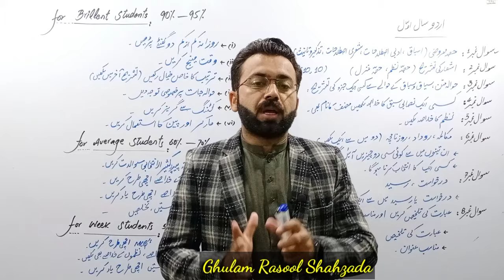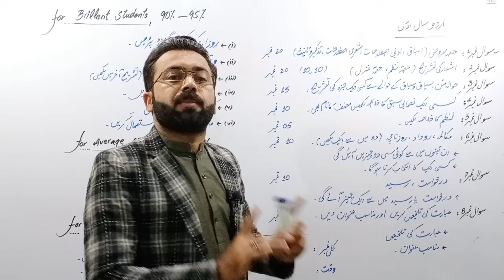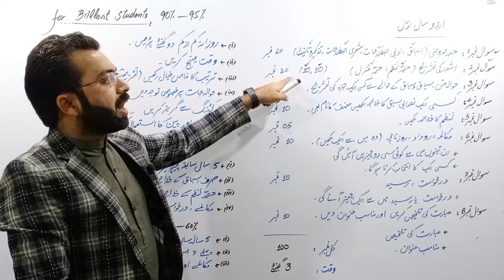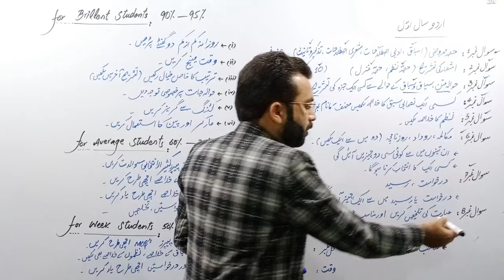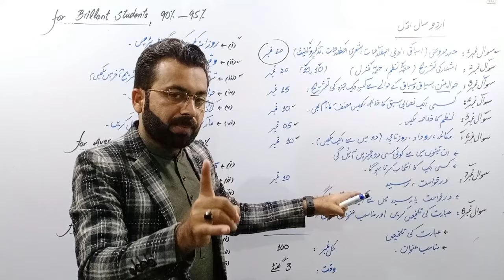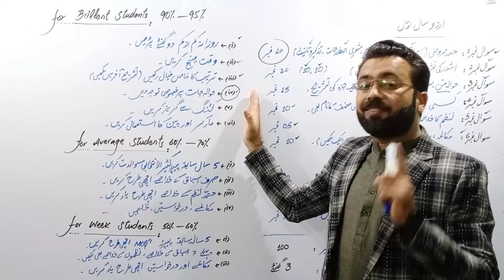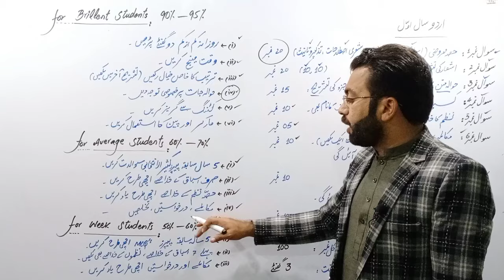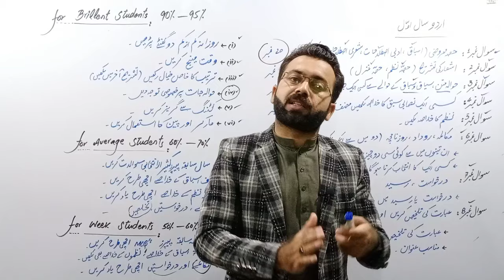how to get 95%+ marks in 11 class urdu by:ghulam rasool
In this video we will discuss about 11th Urdu paper that how we get good marks in Urdu.